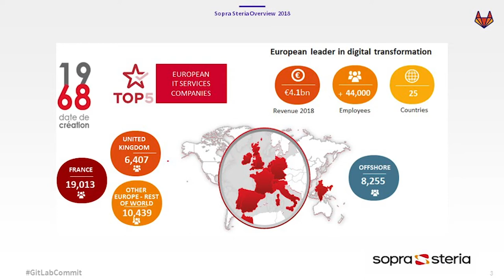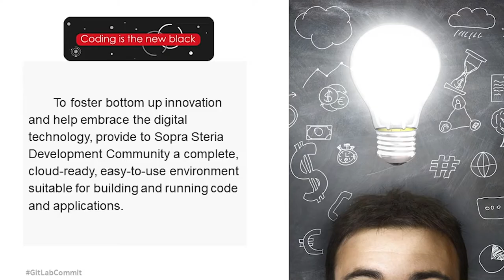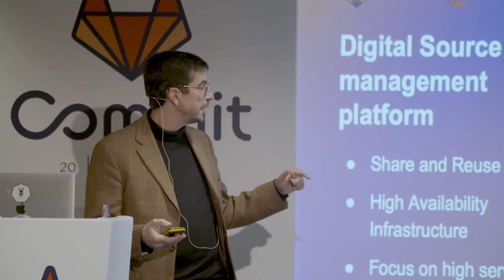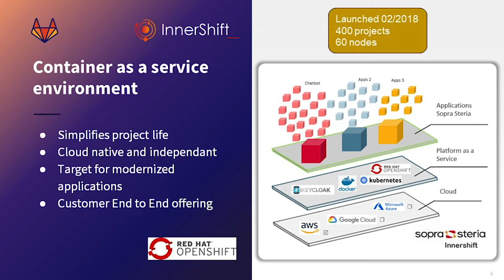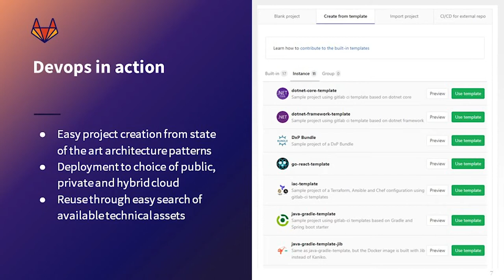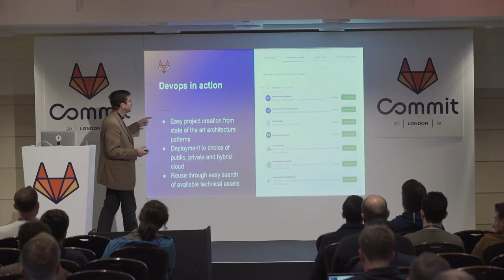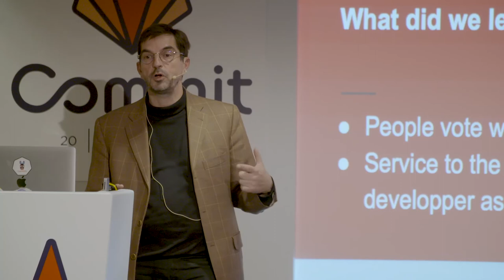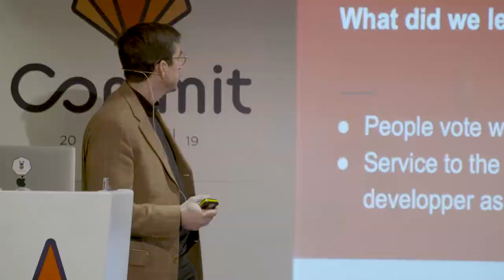Commit London 2019: "Digital Enablers" - Using GitLab for developers at scale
In this session, you will learn how Gitlab implemention helped Sopra Steria, a 4 billion euros European IT services company transform its industrial software production chain to make it ready for the cloud native, DevOps and container paradigms.

Speaker:
Yves Nicolas, CTO @ Sopra Steria